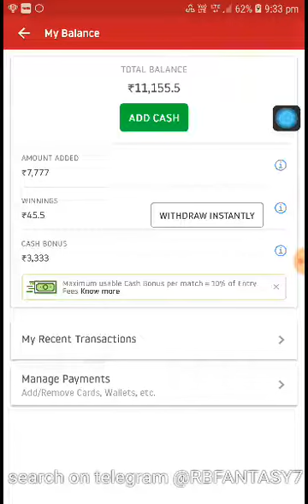Dream11 cash bonus offer all details loot | about cash bonus validity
Dream11  cash bonus  offer for today

To join telegram  search on telegram  @RBFANTASY7